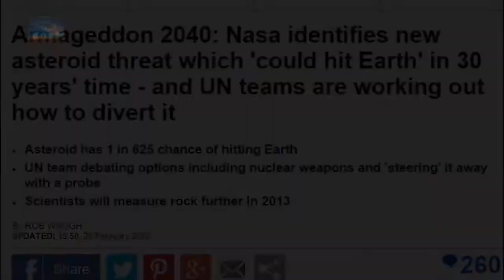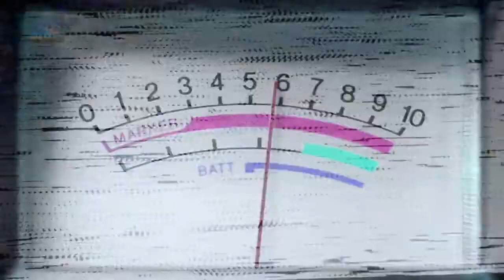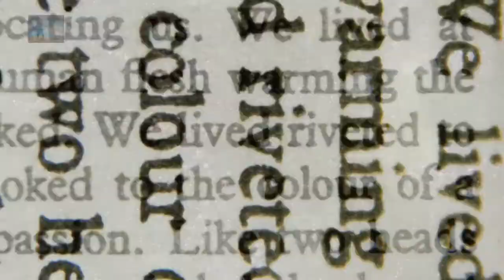Warning Shot!! The Tunguska Event of 1908 - Space Destroyer!!